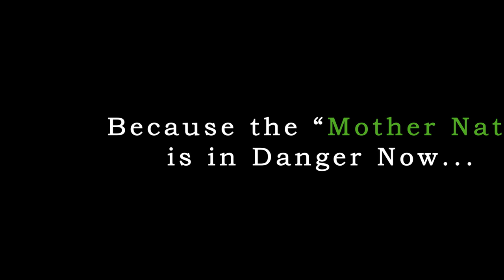SABUJAYAN | Official Trailer | 2020 | Bangla Band Music Video | Silver Wings Home Production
We had a hunch about the critical climate change, gradual dissolve of huge biodiversity & green beauty of nature. so, we took a step to protest deforestation & restore the beauty of "Mother Nature" in our very own way !

Here's the Trailer of our new Own Composition "SABUJAYAN" ...
We will Proudly & Officially Release this song on 1st of January, 2020.
This is a New Year Gift to all of you Friends...
Keep Supporting Us, Like Always.